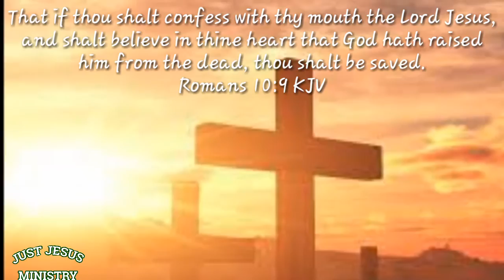BAPTISM | Sele Ruelu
The LORD JESUS Is doing a Mighty work in this Final Hour before His return. Praise the LORD!